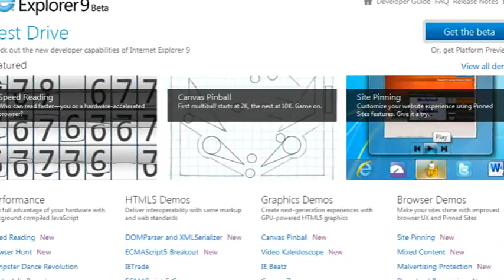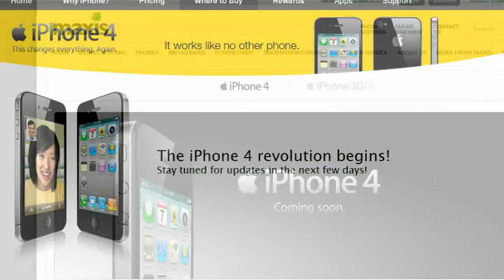Tech 1: HTC Desire, Iphone with IE9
Danny Jafni reports about the brand new HTC Desire, IE9 and bringing Iphone 4 to Malaysia via Digi and Maxis.